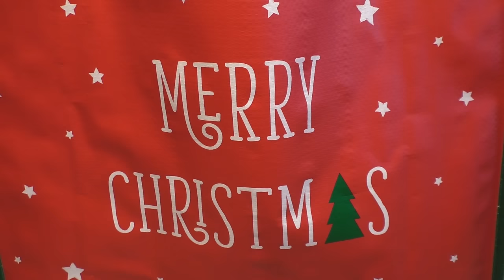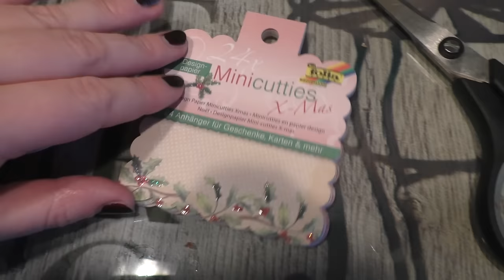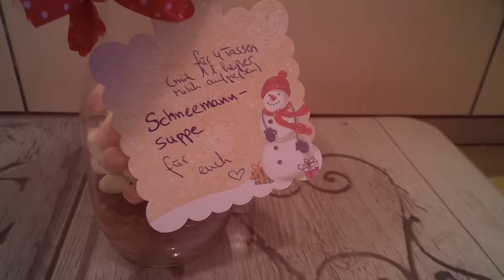DIY Weihnachtsgeschenk | Schneemannsuppe | schnell & einfach | Frau Farbenfroh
Ein super schnelles und einfaches, selbstgemachtes Weihnachtsgeschenk - die Schneemannsuppe.

1 große Tasse Schneemannsuppe:

    2 gut gehäufte Teelöffel echte Trinkschokolade
    1 Teelöffel geriebene Blockschokolade
    1 Teelöffel Schokotröpfchen
    250 ml heiße Milch
    ein paar Mini-Marshmallows

Türchen 7: Kascha!
Türchen 8: Einfach Emmi
Türchen 9: SofiasMommyBlog
Türchen 10: Hannah Stienen
Türchen 11: Frau Farbenfroh
Türchen 12: Milenaundso
Türchen 13: Kascha!
Türchen 14: Einfach Emmi
Türchen 15: SofiasMommyBlog
Türchen 16: Hannah Stienen
Türchen 17: Frau Farbenfroh
Türchen 18: Milenaundso
Türchen 19: Kascha!
Türchen 20: Einfach Emmi
Türchen 21: SofiasMommyBlog
Türchen 22: Hannah Stienen
Türchen 23: Frau Farbenfroh
Türchen 24: Milenaundso

Wenn ihr uns etwas zuschicken möchtet, dann bitte an diese Adresse:

Julia Ressel
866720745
Packstation 113
02906 Niesky